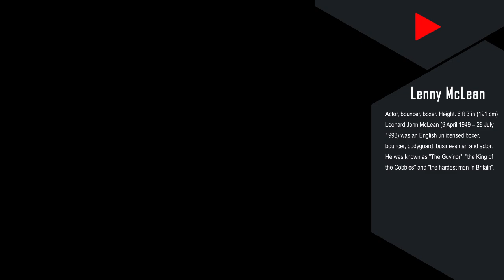DECCA HEGGIE in the movie MY NAME IS LENNY 2017